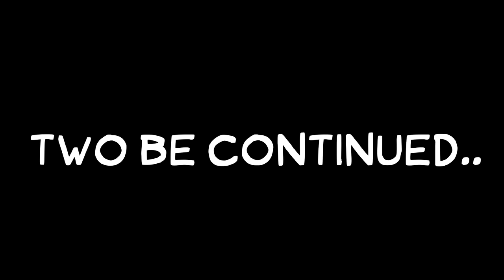THE ATTACK OF MARKER.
..marker
marker won. this time. he.. won..

BIG SHOUT OUT TO BROWN SCARF SERIOUSLY HES A COOL GUY, he helped me out with the marker model: